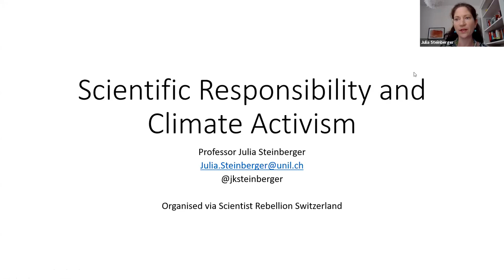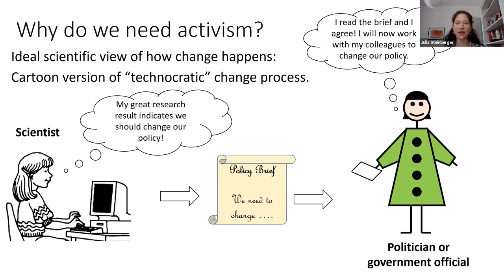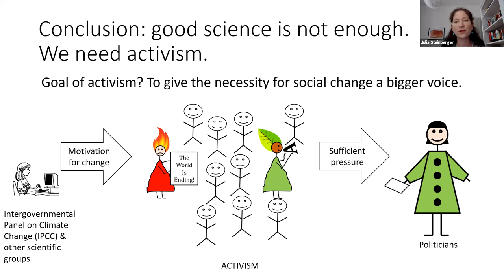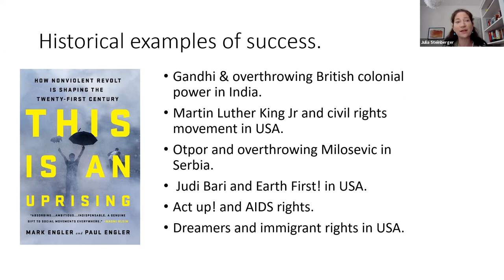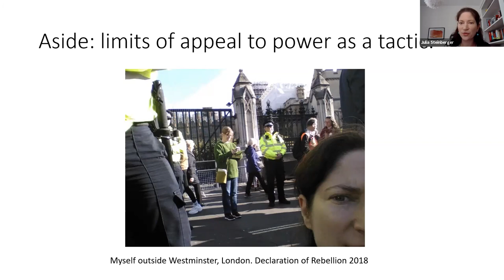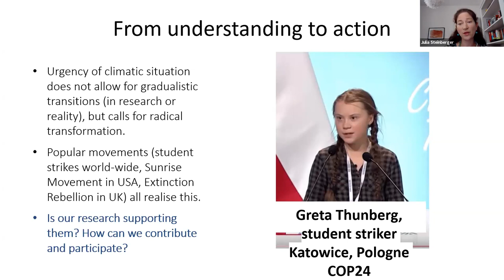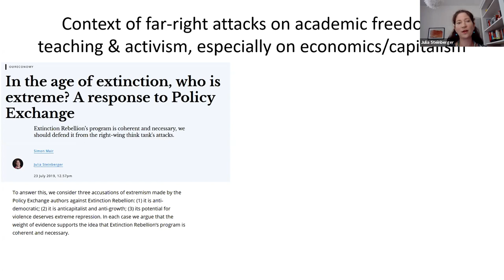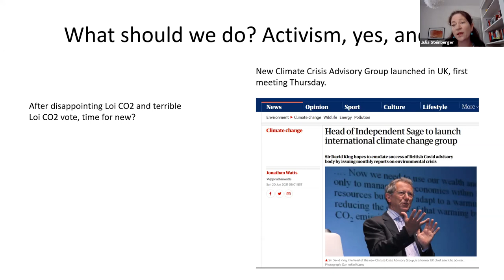Prof. Julia Steinberger, Scientific responsibility and climate activism, June 2021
Julia Steinberger - Scientific responsibility and climate activism

The talk is part of the lunch talk series:
"Climate change involves all fields: Reflecting on scientists’ engagement"

Julia Steinberger researches and teaches in the interdisciplinary areas of Ecological Economics and Industrial Ecology as a Professor of Societal Challenges of Climate Change at the University of Lausanne, Switzerland.
Her research examines the connections between resource use (energy and materials, greenhouse gas emissions) and societal performance (economic activity and human wellbeing). She is interested in quantifying the current and historical linkages between resource use and socioeconomic parameters, and identifying alternative development pathways to guide the necessary transition to a low carbon society.

This series of talks was organized by Scientist Rebellion Switzerland.

ScientistRebellion aims to mobilise an unprecedented number of academics and scientists in non-violent civil disobedience.
We target scientific institutions, publishers and universities to compel our own institutions to go beyond speaking the truth and start acting on it.
We target governments, compelling decision makers to act in proportion to the crisis. They can ignore words; they cannot ignore a swelling resistance.
We facilitate a range of actions so that the broadest possible group of activists can participate.

Join us in rebellion!

Come to an induction session